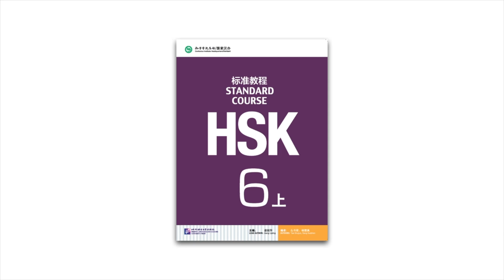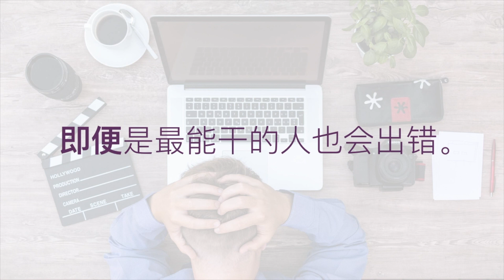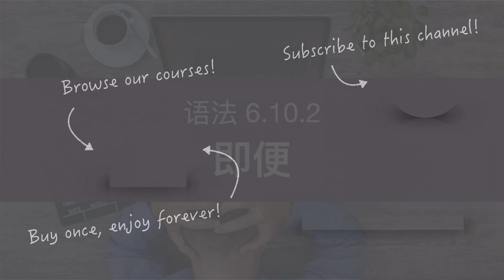即便 - HSK 6 Advanced Chinese Grammar Lesson 6.10.2